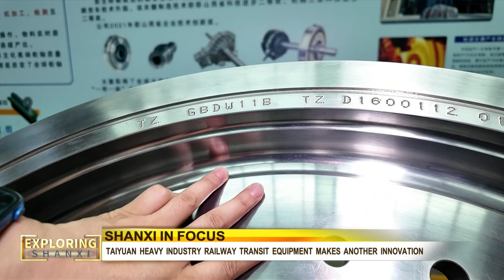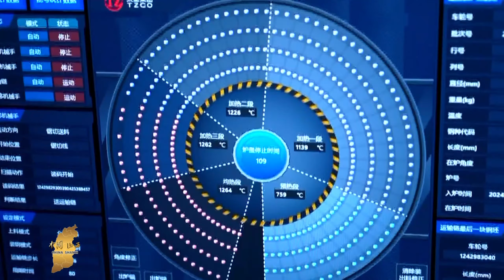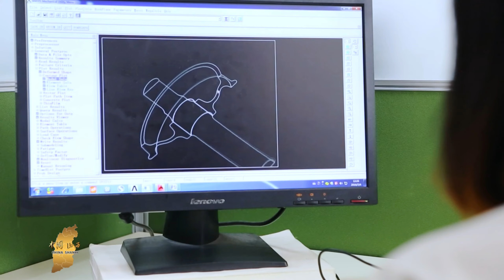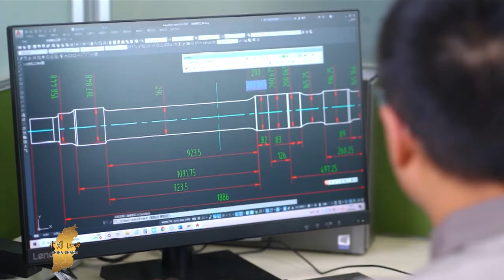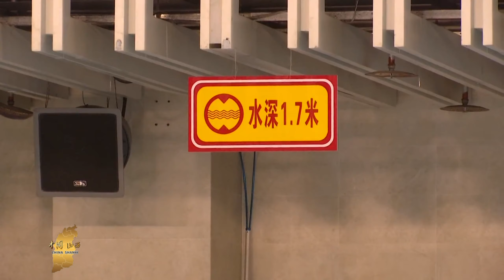【Exploring ShanXi】Bronze wild goose and fish lamp brimming with blessings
"Exploring Shanxi" is a full English news and information program launched by Shanxi Radio and Television Station. Presented entirely in English, the program aims to timely deliver the latest developments in Shanxi to audiences both domestically and internationally. It tells compelling stories of the hard work and dreams of the people of Shanxi, showcasing the rich and ancient history, culture, and breathtaking landscapes of the Three Jin regions.
      《Exploring Shanxi》是山西广播电视台推出的全英文新闻资讯节目。以全英文播报的方式面向海内外观众及时推送山西最新发展动态，讲述山西人民奋斗追梦的精彩故事，展示三晋大地厚重悠久的历史文化和壮美风光。